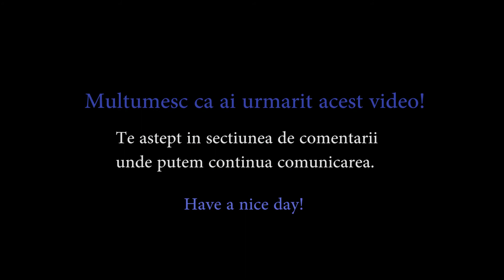Un nou canal pe YouTube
Pagina de Facebook si Instagram: Arta pe bune.